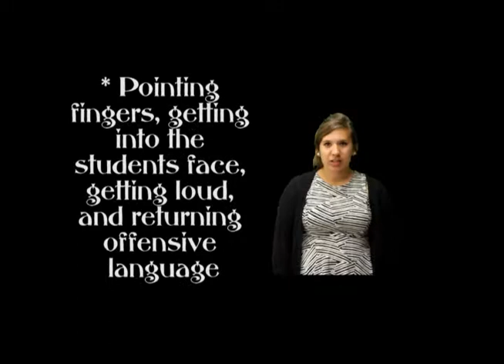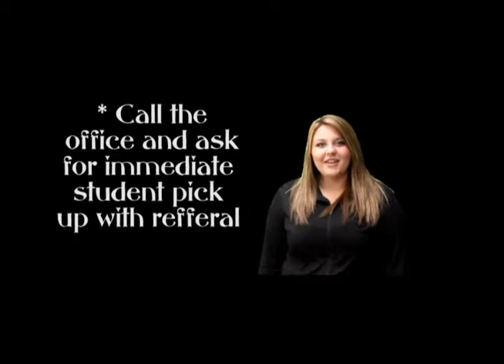4 Mackenzie safety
Lompoc High School Safety Video Student project - No rights infringement is intended